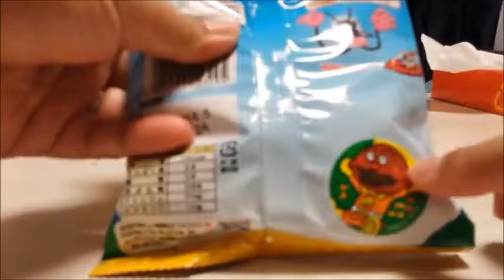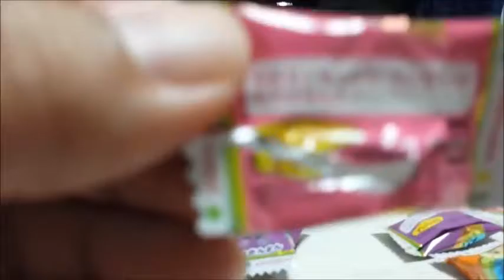Anpanman anime candy anpanman candy Animation